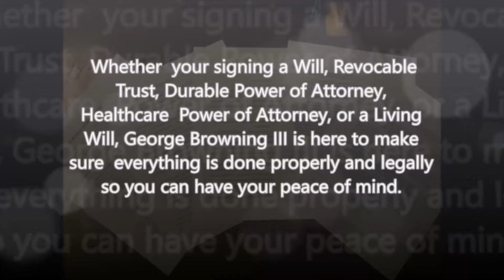estate planning and probate lawyer in sarasota, FL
Whether your signing a Will, Revocable Trust, Durable Power of Attorney, Healthcare Power of Attorney, or a Living Will, George Browning III is here to make sure everything is done properly and legally so you can have your peace of mind.
affordable wills and trusts, estate planing, durable power of attorney, probate lawyer, Healthcare Power of Attorney, estate planning and probate lawyer, board certified in tax lawyer